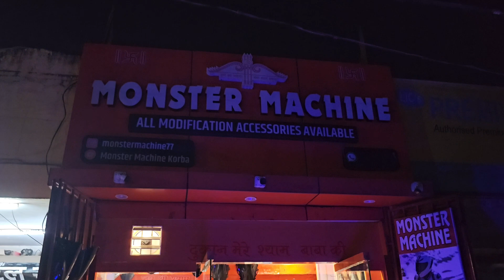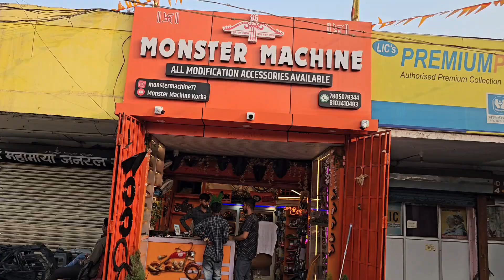Pulsar Full Modified / All Modification Accessories Available